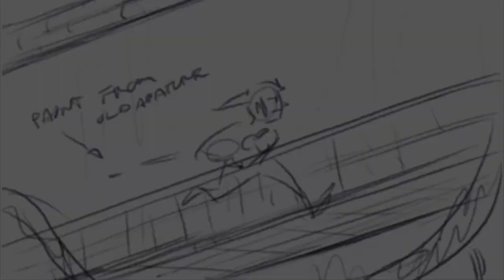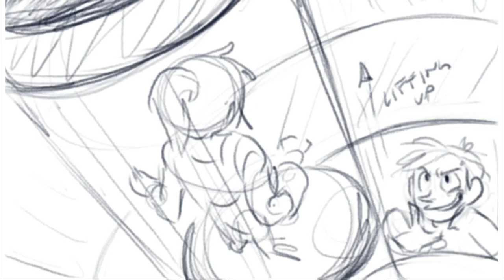Portal 2 Animatic: Soft Fuzzy Wheatley ROUGH WIP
A very rough WIP for a portal 2 animatic (Human Wheatley)

Sorry it’s so rough, it’s my first attempt at creating an animatic but I hope you like it